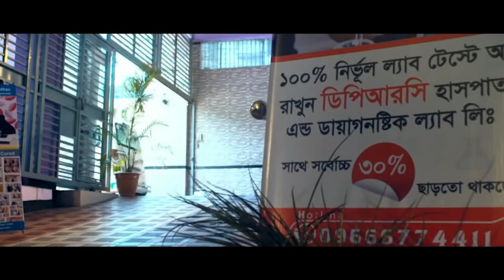PLID’র রোগী সুস্থ হওয়ার ১ মাস পর বর্তমান অবস্থা। Recovery story of a PLID patient। AS, AVN, PIID, OA